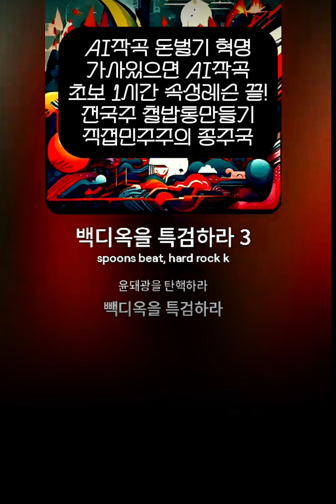돈벌기 혁명 ai자꼬까 Ai작곡 이것이 음악이다! 백디옥을 특검하라 불이익에 쫄지마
젓가락장단 숟가락장단 배우기 숟가락난타 기초 통합 수저타 지부. 본부 간단하게 채널 가입으로 운영할 수 있습니다.
채널에 가입하여 혜택을 누려보세요.
가입 전에 문의 주세요~
카카오톡 ID: jaechi77
핸드폰 0l0-3732-4l24

제멋대로 재치창법
박치도 가수.작곡가 되기 속성레슨
노래방 유튜브 밴드

Ai작곡 이것이 음악이다! 백디옥을 특검하라 불이익에 쫄지마

무료 동영상 편집기 CapCut을 사용하여 동영상을 제작하세요!